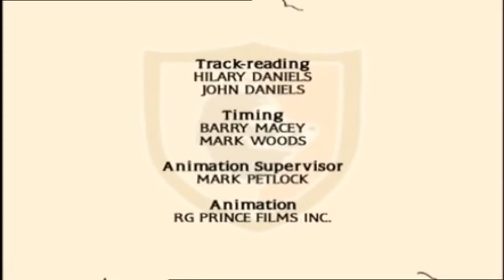Metalheads Episode 5 Closed Circuit Tapestry